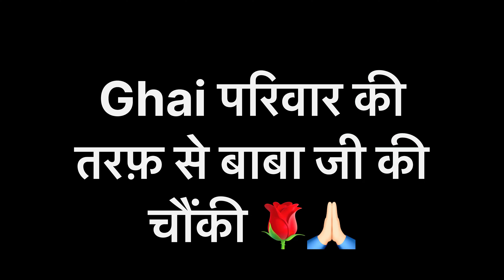बाबा जी की चौंकी में Light जाने के बाद क्या हुया 🙏🏻|| चौंकी (Langroya) || Baba G ki Kirpa Huyi🙏🏻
Jai baba g ki 🌹🙏🏻
Guys baba g ki chonki me light Jane ke bad dekho kya huya dekh kar maan khus ho jaega 😍 Jai Baba G ki 🌹🙏🏻